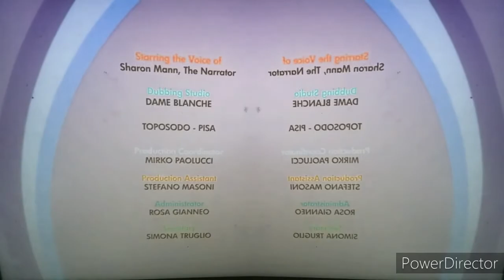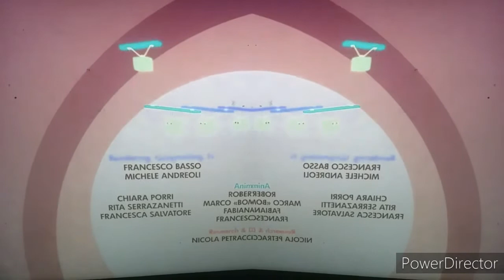Meloditties Theme Song and End Credits in Low Voice